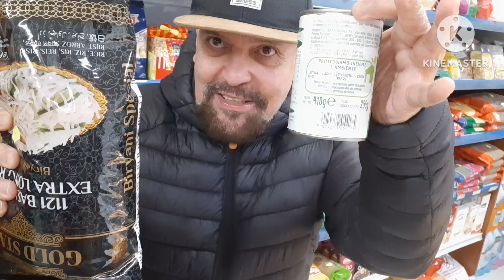cubano# dise de bare mi amico cubano # 27/02/2023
I am laddi my you tube channel laddi hr01 my Facebook profile laddi singh manoj dey technical guru # you tube baba...